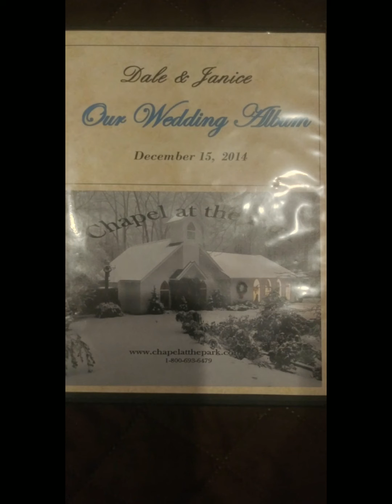Faith, Hope and Love but the Greatest of this is LOVE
Hello everyone I just want to share our love story. Hope our story inspire others especially to those who have plan of having a relationship from other countries. Just a piece of advice, If you love that person then follow your heart but please dont forget that your head is still above your heart to think what is best for you. Don't let others ruin your decision because at the end of the day it is you to be with that person and not them. This is based on my experience.